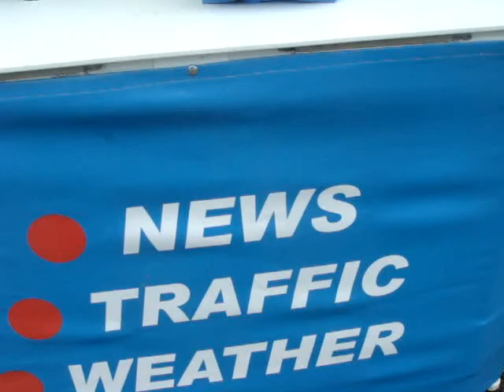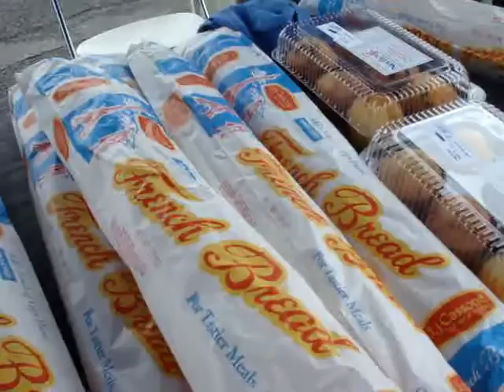Part 1 Of Mayfair 2008